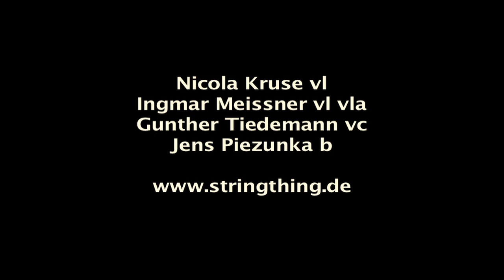"Batschov's Afrobulgar" String Thing Hamburg 2009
- STRING THING plays "Batschov's Afrobulgar" (comp.: J. Piezunka) from their CD Scooter - 20 Years Celebration Concert Hamburg 2009 - German Jazz String Quartet - founded 1989 - Nicola Kruse, violin - Ingmar Meissner, violin/viola - Gunther Tiedemann, cello - Jens Piezunka, double bass